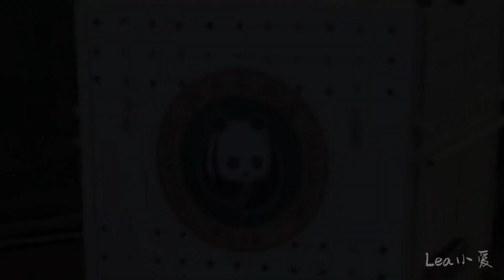丫丫最新消息 - 网传丫丫5月28号结束检疫隔离回北京动物园 (北动)，丫丫回京运输箱已准备好了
20230523 网友拍到疑似丫丫回京运输箱，网上盛传丫丫5月28号结束检疫隔离回北动，这会是真的吗？毕竟只是网上消息，真假难辨，我们唯一能做的，只有静静等候，为丫丫祈祷，为丫丫送上祝福❤️🐼😘

On May 23, a netizen photographed what appeared to be a transportation box for Ya Ya returning to Beijing.  The speculation that Yaya would end her quarantine and return to Beijing on May 28 has gone viral on social media.  Is this true?  After all, it’s just a speculation on the Internet, therefore it’s hard to tell whether it’s true or false.  The only thing we can do is to wait quietly, pray for Yaya, and send blessings to Yaya.